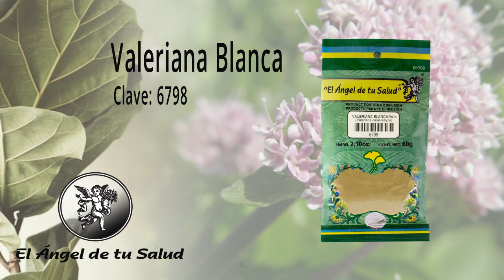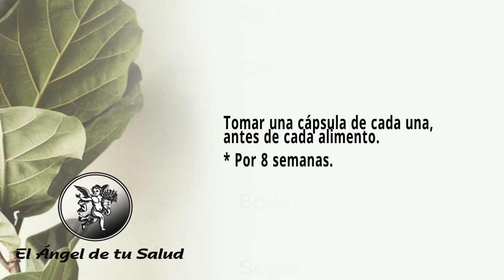FÓRMULA HERBOLARIA PARA TRATAR ALTERACIONES MENTALES O TRASTORNOS DE LA SALUD MENTAL